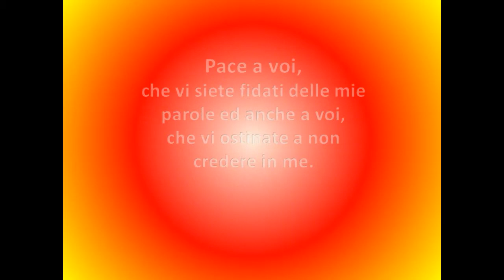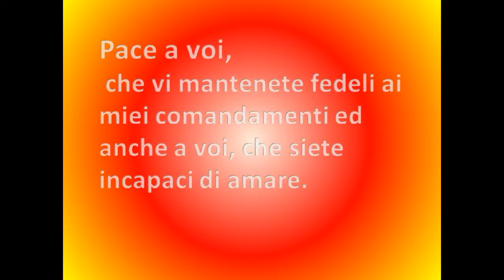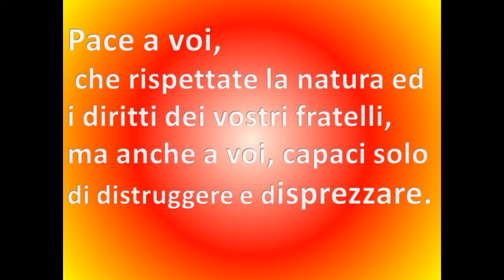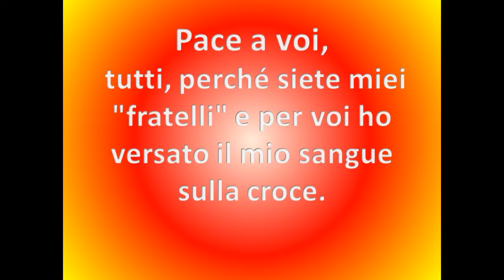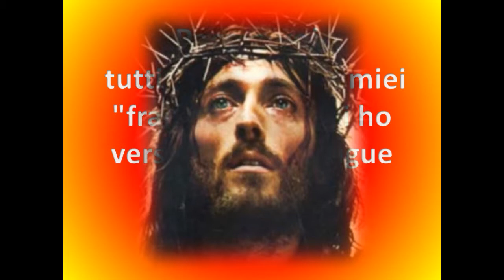III DOMENICA DI PASQUA.mp4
III DOMENICA DOPO PASQUA